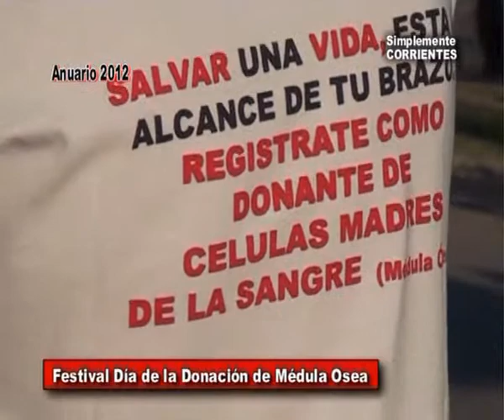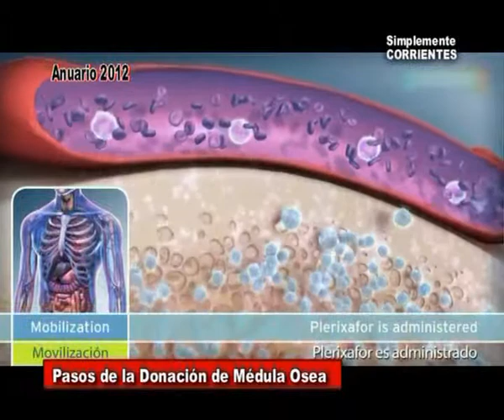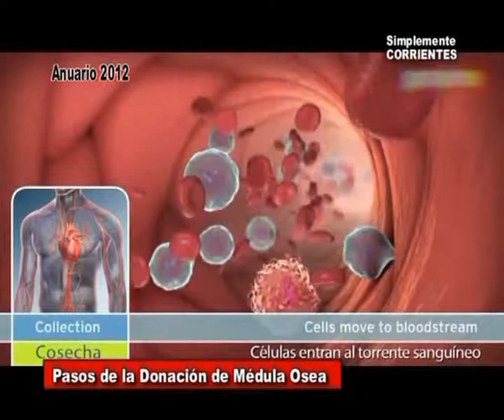Adriana Ayala Carimi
1º de abril Día del Donante de la Médula Osea . . .